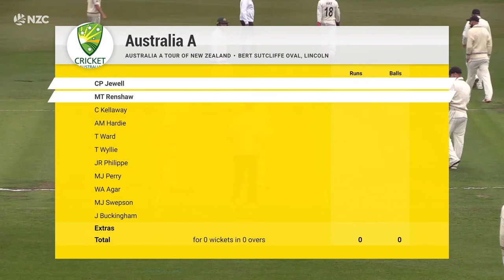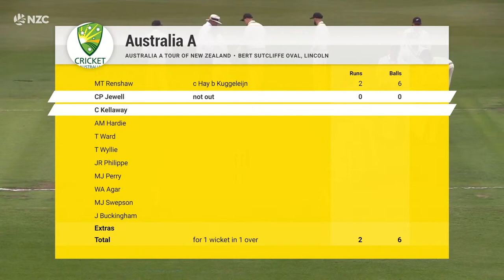FULL MATCH LIVE COVERAGE Day 1 | NZ A v Australia A - Bert Sutcliffe Oval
Follow the 2nd NZ A v Australia A match LIVE from Bert Sutcliffe Oval in Lincoln.